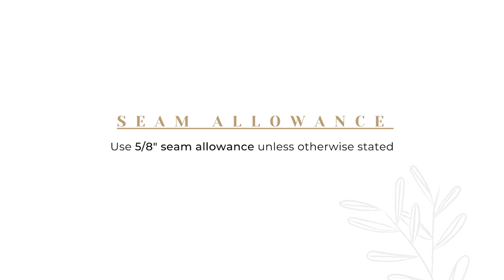McCall's M8312 | Sew Along Tutorial from Sewing Therapy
Material

Or you can purchase the tissue pattern from my Etsy shop

I used my Flow Viscose fabric and Black Cotton Rib Knit from Two O Nine Fabric

My recommendations on Amazon Canada

My recommendations on Amazon USA

Like the music in Sewing Therapy? Check out the music channel from Kye
MUSIC IN YOUR DAY